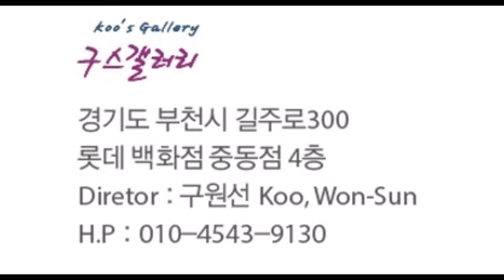IAAS 인천아시아트쇼 구스갤러리 / 송도컨벤시아 / Booth No. B5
구원선, 정영호, 김저미, / 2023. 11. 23 ~ 26 / 자료제공 : 정영호 영상제작 : 김문덕
구스갤러리 (경기도 부천시 길주로 300 롯데백화점 중동점 4층
Diretor : Koo, Won-Sun 구원선  H,P : 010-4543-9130